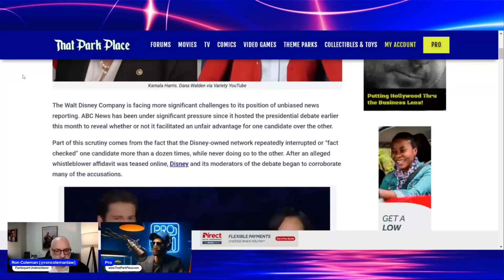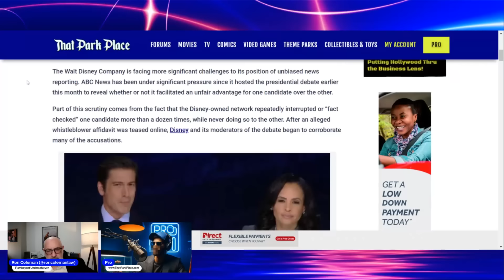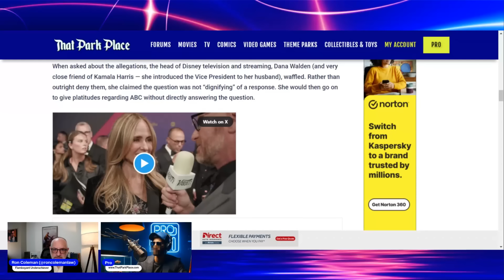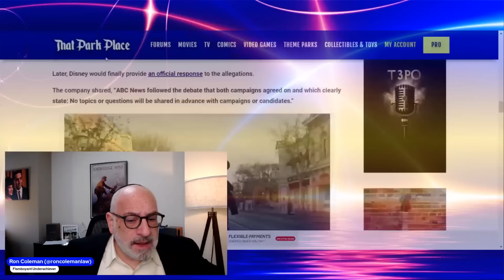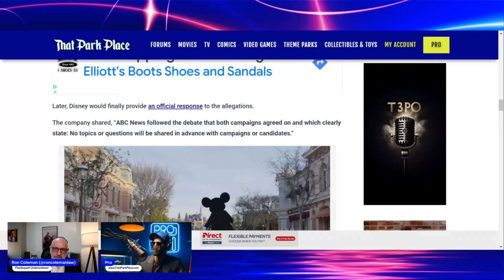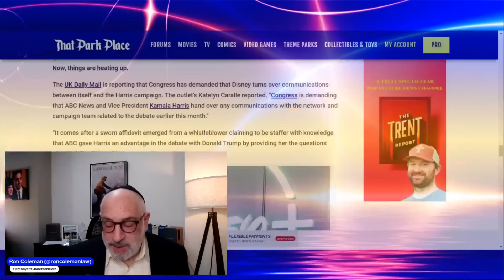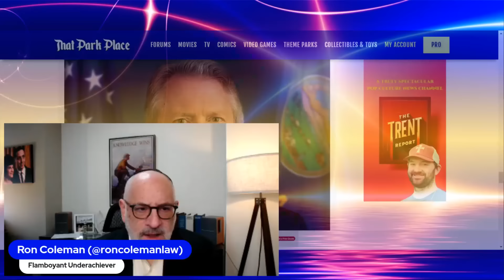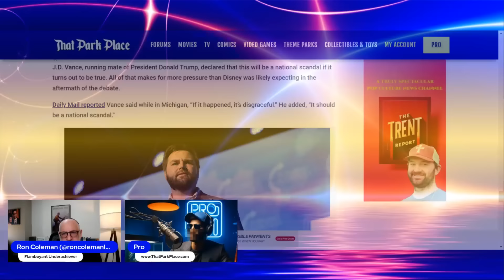Congress DEMANDS Disney Hand Over Communications: Whistleblower FIASCO Grows After Poor Response!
Starring @roncolemanlaw